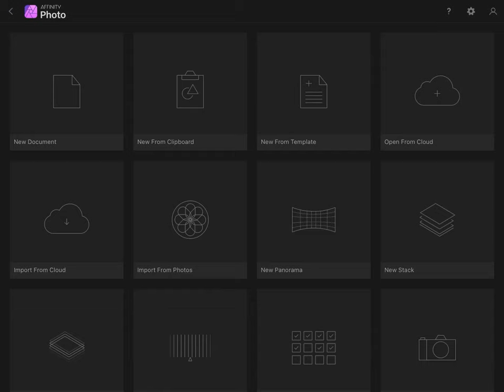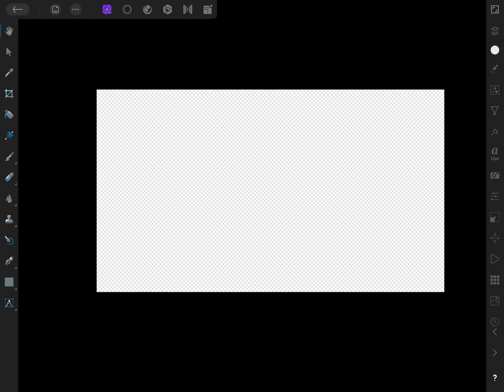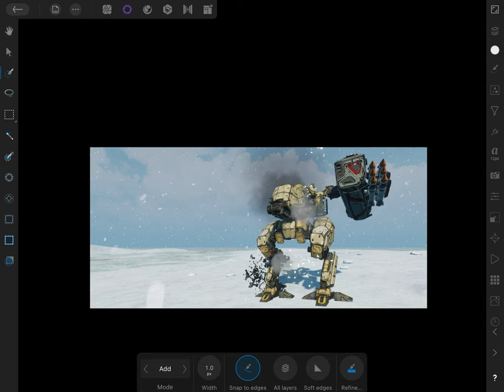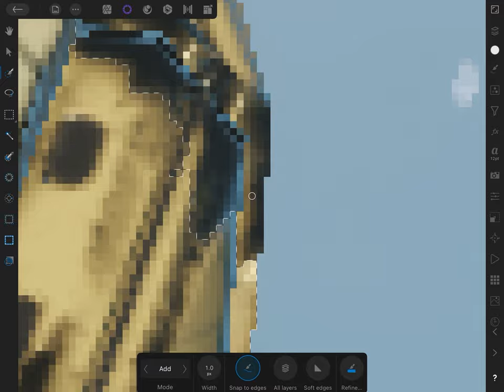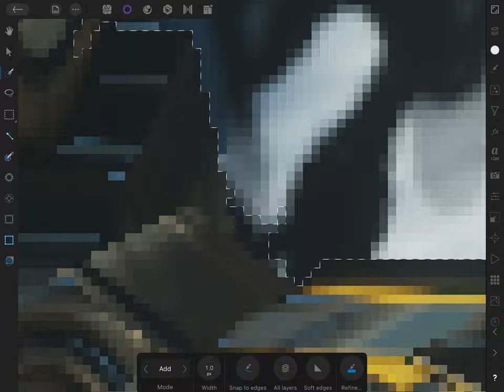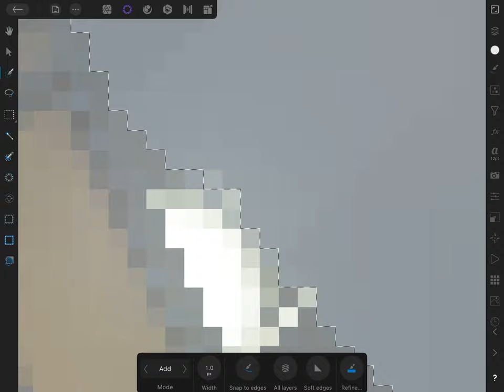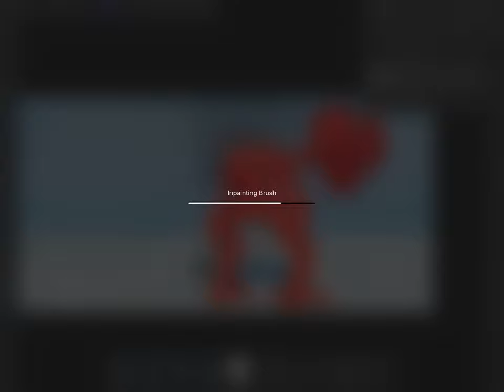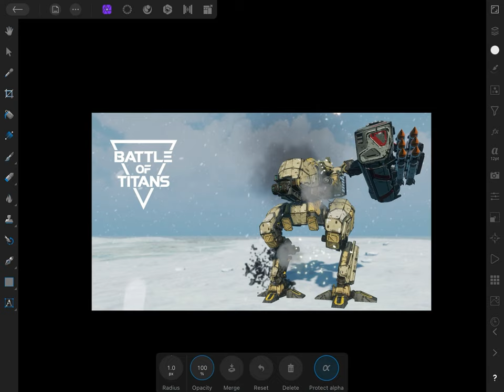How I Make My Battle Of Titans Thumbnails With Affinity Photo For iPad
Timestamps:

0:00 Notification
0:10 Creating The Documents
1:25 Differences Between JPEG & PNG Images
2:57 Testing The Image For The Thumbnail Dimensions
6:10 Selection Process
8:35 Skip This Part (Selecting Individual Pixels)
13:39 Checking For Unselected Parts
14:33 Deselecting Undesirable Areas
16:06 Duplicating & Inpainting Process
Working On The YouTube Thumbnail
20:47 Exporting/Saving The Image
21:18 End Result